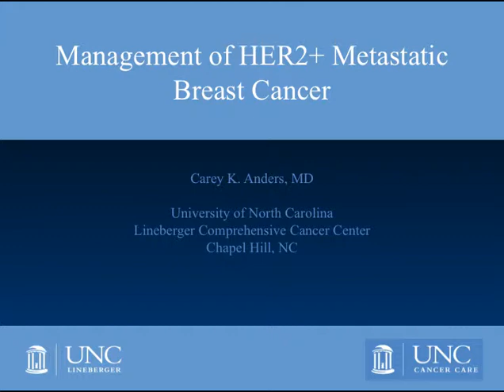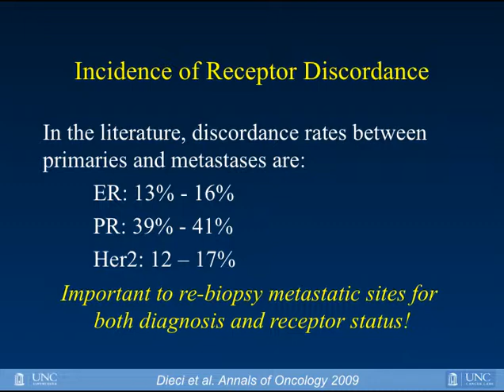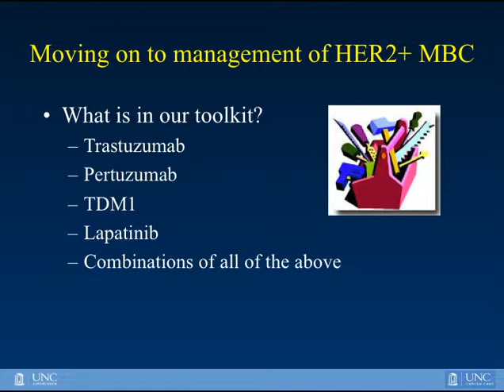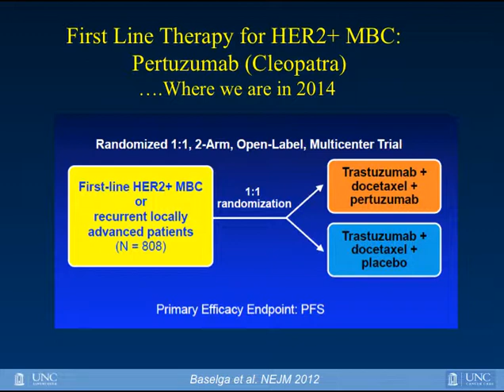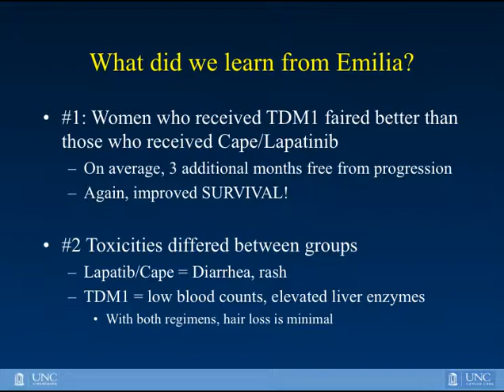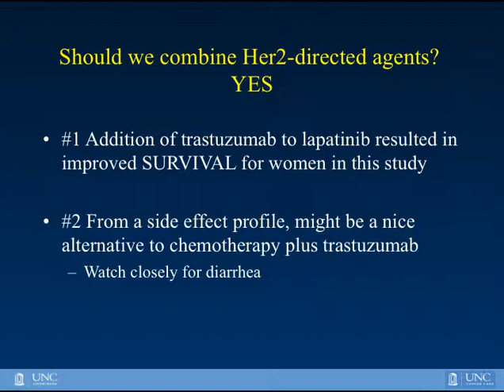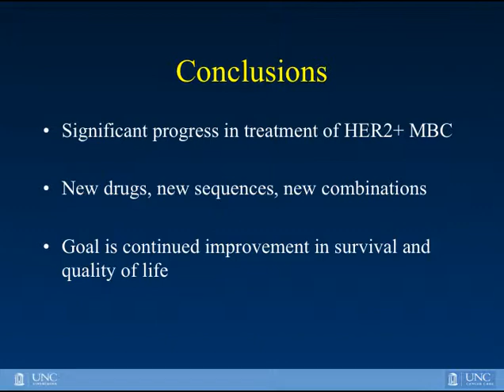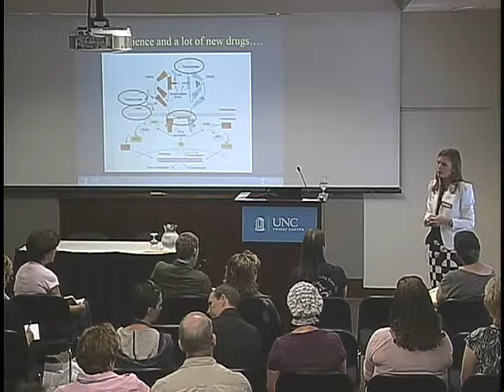HER2+ MBC - Dr. Carey Anders - 2014 MBCN Conference at UNC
Comprehensive overview of the diagnosis, treatment and monitoring of HER2+ metastatic breast cancer.